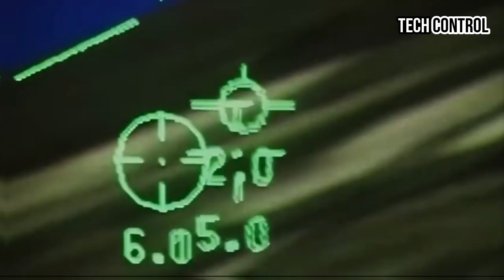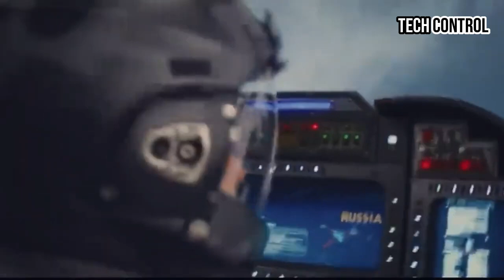It's Time for America to Launch Its Deadliest Next-Generation Fighter Jet in 2026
After years of anticipation and relentless innovation, the United States has finally launched its brand new, most advanced fighter jet yet—a true game-changer in modern warfare. Packed with cutting-edge technology, unmatched stealth capabilities, and AI-driven systems, this next-generation aircraft promises to redefine air dominance and set a new standard for aerial combat.